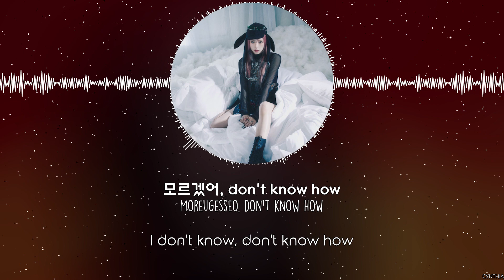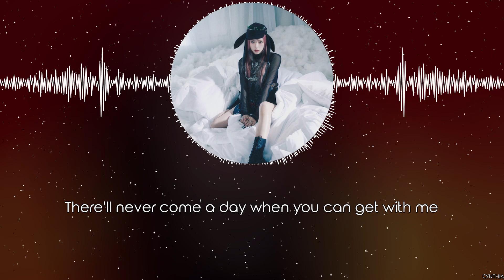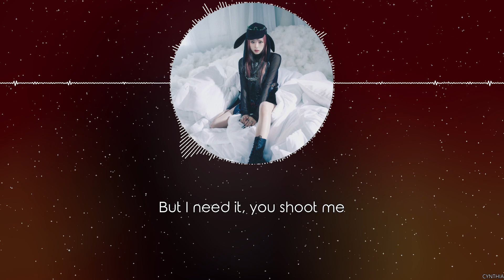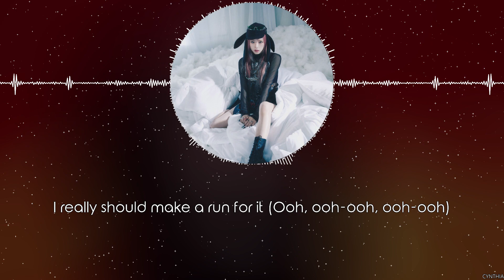YENA – GOOD GIRLS IN THE DARK [HAN+ROM+ENG] LYRICS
YENA – GOOD GIRLS IN THE DARK
[SINGLE] YENA – GOOD MORNING